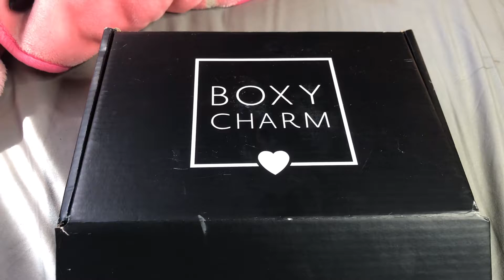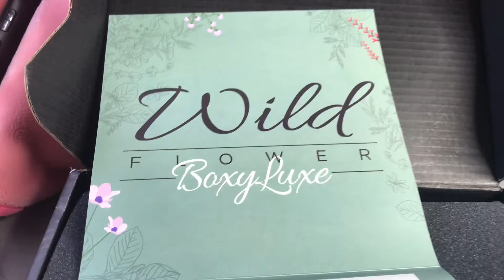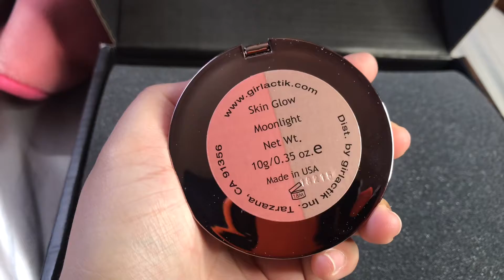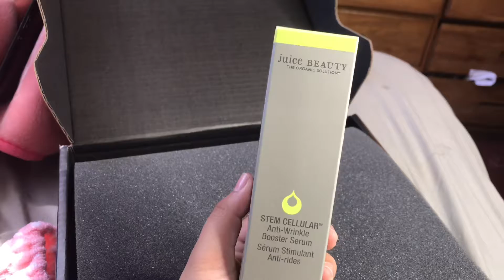BoxyLuxe September/ My Experience